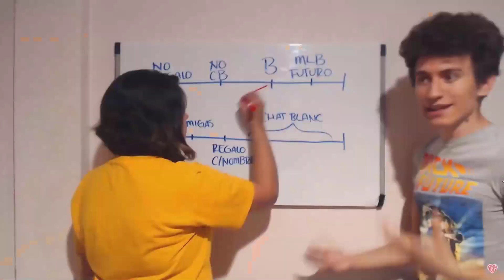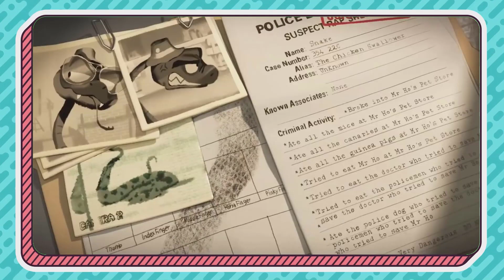LO BUENO y LO MALO de THE BAD GUYS (Los tipos malos)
- ARTE -
Dibujo de los avatares hechos por Barbara RoDoodle:

- CANCIONES -
"Flower" by Morgan Matthews